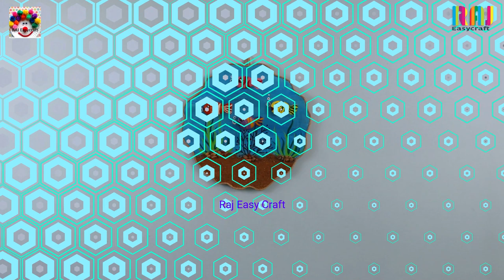Amazing room wall decoration idea with stone|stone fish making for home decoration|wall hanging idea